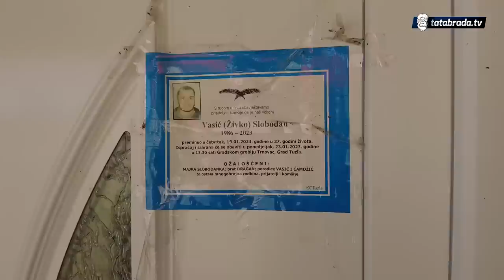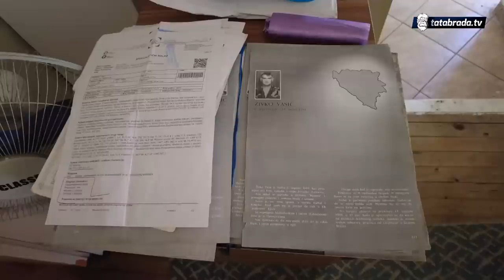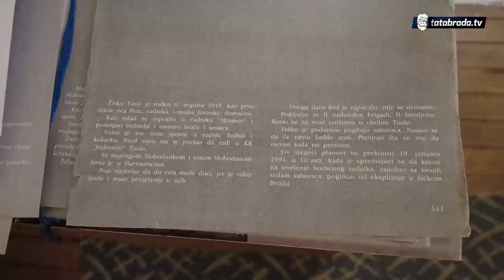Dragan se borio za Bosnu a sad umjesto drva loži ormar!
Kako je živjeti u kući u kojoj svakog trenutka strop može pasti na vas najbolje znaju Dragan i njegova majka.  Prije nekoliko godina bili su primorani prodati stan i doseliti u manji stan u nekadašnjem radničkom naselju. Nisu ni slutili da će prelaskom tu, njihov život postati teška patnja.  Bez vode, ogrijeva, Dragan i njegova majka preživljavaju iz dana u dan. Dragan kaže kako se njegov otac borio za Bosnu, a danas oni tokom zime lože ormare i drveni namještaj kako bi se ugrijali..
O čemu se radi pogledajte u nastavku...

ĆEHAJE B.B,
Srebrenik 75350